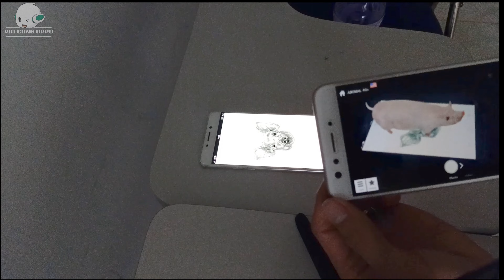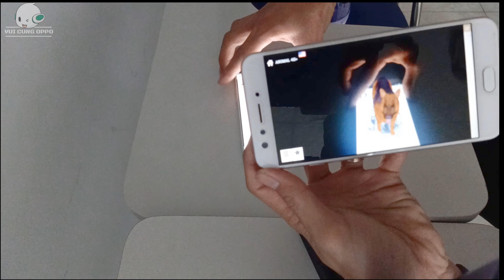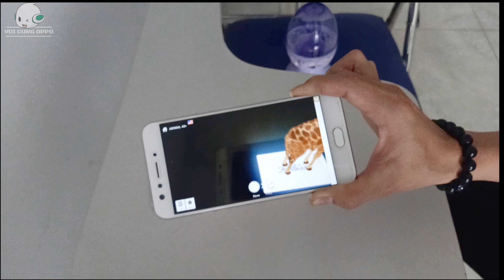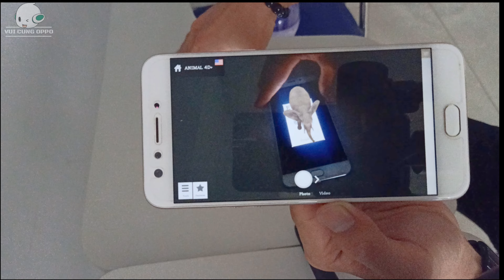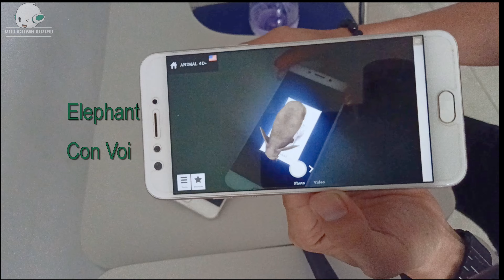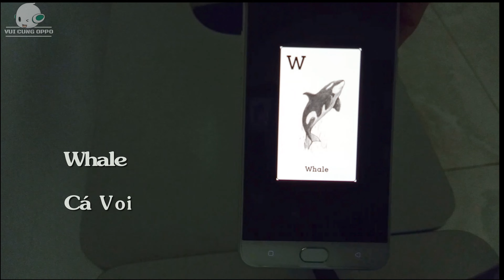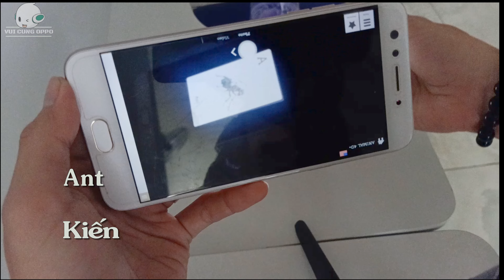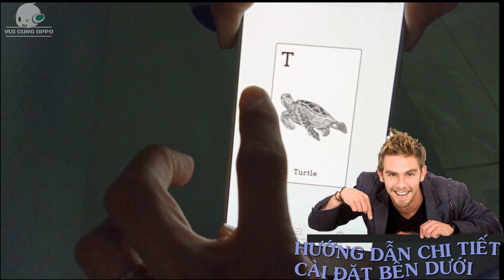Animal 4D Chụp hình con vật nhảy ra ngoài | FiX Take pictures of animals jumping out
📺  Cài đặt Animal 4D cần chuẩn bị những gì?
Trước khi tải Animal 4D cho điện thoại. bạn cần chuẩn bị 2 chiếc smartphone hoặc iPad máy tính bảng. Chiếc điện thoại 1 dùng để cài đặt ứng dụng dùng camera của App Animal 4D quét Flash Card 4D, hình ảnh 4D thu được cũng sẽ hiển thị trên màn hình của điện thoại này. Chiếc điện thoại 2 dùng để tải hình 4D hay còn cách gọi khác là hiển thị các Flash Card 4D..
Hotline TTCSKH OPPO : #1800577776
🌟Hướng dẫn từng bước cài đặt Animal 4D
Sau khi đã tải ứng dụng Animal 4D về máy, bạn sẽ tiến hành cài đặt ứng dụng cho phép ứng dụng có thể truy cập vào một số ứng dụng. tệp và thư mục khác trên điện thoại.

Bước 2: Tiếp theo là chấp nhận cho Animal 4D quyền truy cập chụp ảnh và quay video trên thiết bị điện thoại. Tiếp đến là cho phép Animal 4D truy cập vào ứng dụng ghi âm trên thiết bị.

Bước 3: Sau 2 bước trên. ứng dụng sẽ truy cập vào giao diện chính. Lúc này sẽ có một thông báo hiển thị. bạn chỉ cần nhấp OK để bỏ qua.

Tiếp đó, ứng dụng sẽ định vị vị trí cần hiển thị card động vật phù hợp với khu vực của bạn và bạn nhấp vào chọn OK.

Bước 4: Ở bước này, bạn truy cập vào giao diện màn hình của Animal 4D. Khi ứng dụng đã mở lên thì camera của ứng dụng cũng đã sẵn sàng để sử dụng. Lúc này bạn chỉ cần đưa camera chiếu trực tiếp vào hình ảnh các Flash Card 4D đã in sẵn trước đó. hoặc đã cài đặt ở chiếc điện thoại còn lại như đã nói ở bước chuẩn bị là được.

Và bây giờ. bạn chỉ cần nhìn vào màn hình máy đang dùng camera quét ảnh bạn sẽ thấy hình ảnh con vật hiện lên chân thực cùng với âm thanh. chuyển động của loài vật đó không khác gì ngoài đời thực.